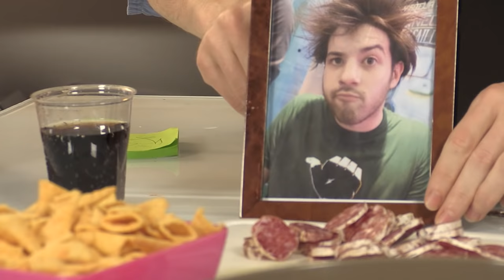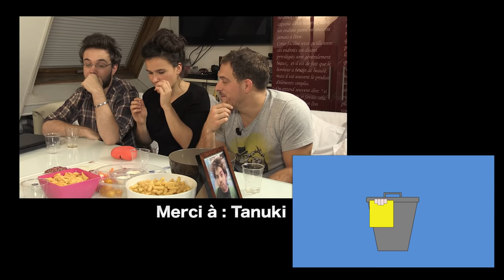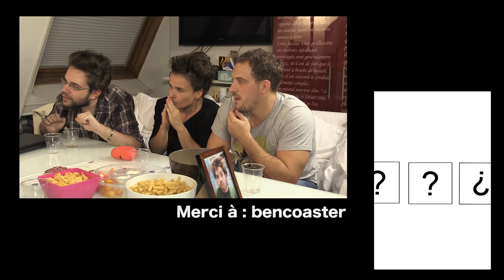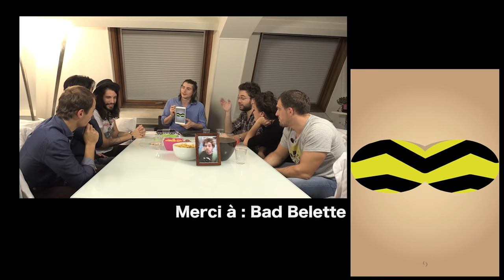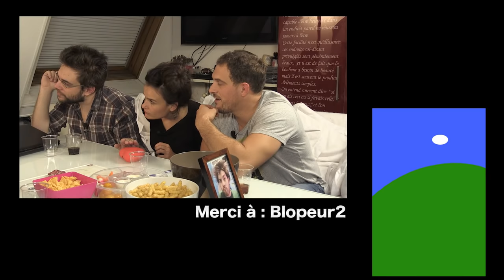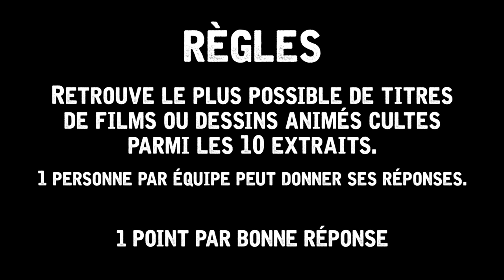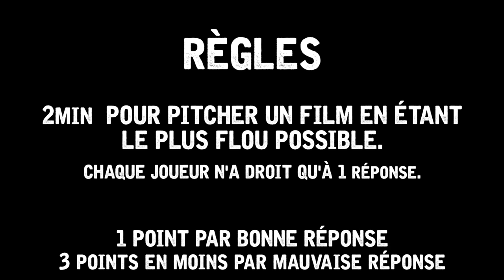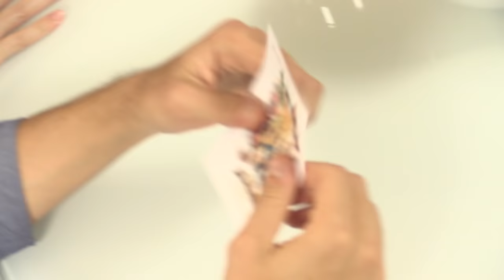FrenchQuiz #3 - Invités : Antoine Daniel et Waxx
Notre gameshow geek fait maison revient ! Avec cette fois ci, Florent en maître du jeu et comme joueurs Mathieu POGGI, François DESCRAQUES, Thibault GEOFFRAY, Vanessa BRIAS, Antoine DANIEL & Waxx

Concept de Raphaël DESCRAQUES - Florent DORIN - Slimane-Baptiste BERHOUN - François DESCRAQUES

Questions : Florent DORIN

Assistante réalisatrice : Anaïs VACHEZ
Régisseur Général : Joffrey CAUSIN
Image : Remy ARGAUD - Slimane-Baptiste BERHOUN
Ingé son & Mixage : Clément MAURIN

Montage / Étalonnage / Habillage: Remy ARGAUD

Directeur de Production : Jacques ZANOLI
Chargée de production : Marine LARROQUE
Assistante de production : Oriane BETTONI

Merci à Sabine Perraud et à tous ceux qui ont fait des Minimalist Posters !